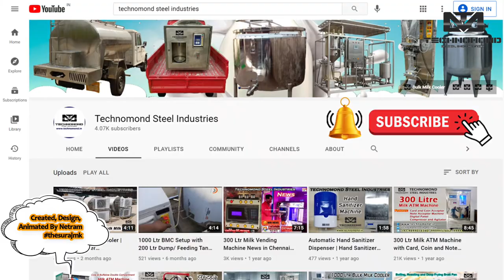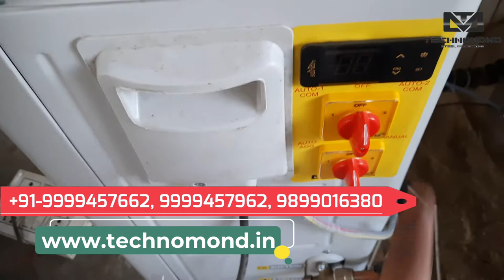1000 Ltr Bulk Milk Cooler, Milk Chilling Machine with Dump Tank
Our milk equipment ranges from 1000 litres to 10,000 litters. They feature to preserve the milk at the degrees of 4 Celsius. We have verticle, horizontal cylineric and Dx Shape Desins.